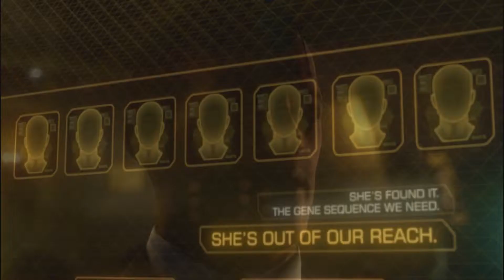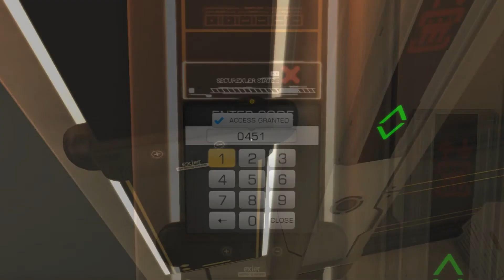Deus Ex: Human Revolution - Director's Cut || Part 1